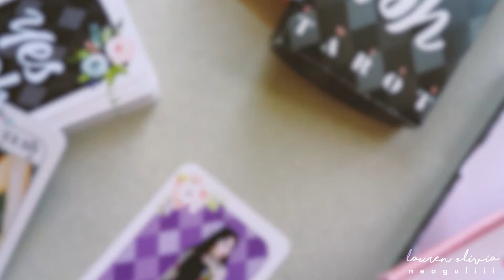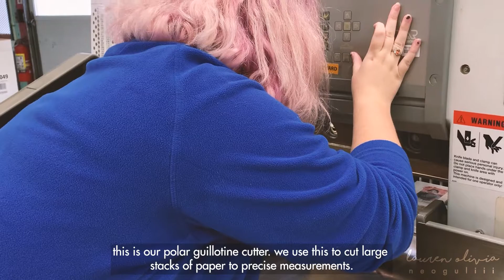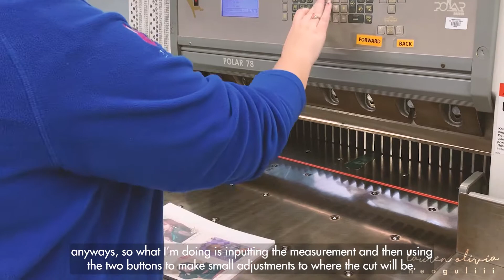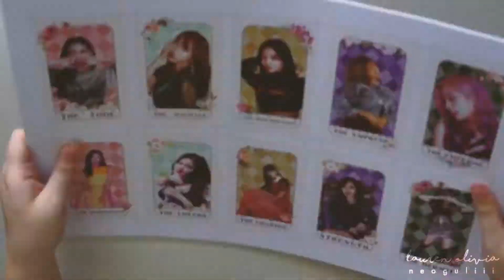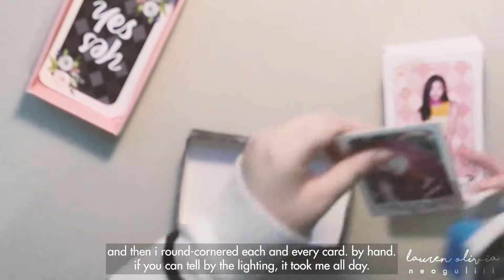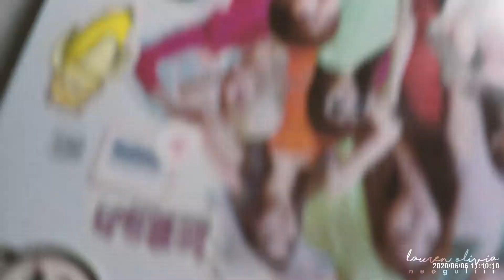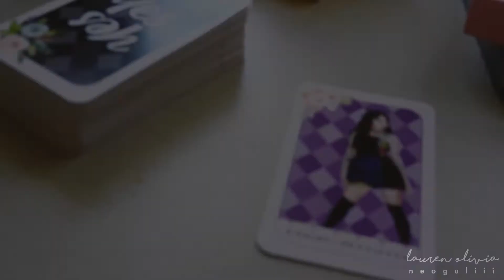TWICE YES OR YES TAROT CARDS (PART 2) | Putting It Together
TWICE - YES or YES Tarot Cards
Tarot Card Deck Design

ahhh so much has happened to try and stop me from finishing these cards but I did it anyway !!
its called being stubborn

Background Music: Dance the Night Away - TWICE (Lo-Fi remix) by ravens aviso ] Yes or Yes - TWICE (Lo-Fi remix) by chillOwlPiano ] Still With You - Jungkook, Wannabe - ITZY (Lo-Fi remix) by Smyang